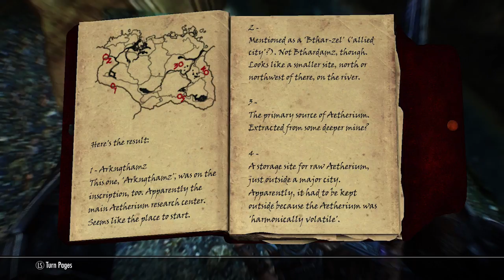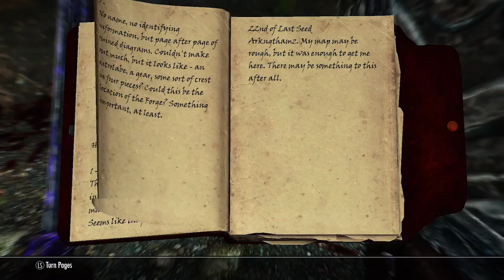Aetherium (Skyrim #128)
Glowing blue metal, seems totally safe to pick up

►My Set-Up◄
GFX Card: Nvidia GeForce 980 4GB
RAM: 32GB DDR4
Processor: i7 5820K 3.3 GHz
Mic: Audio Technica 2035
Headphones: Razer Blackshark
Recording Program: Fraps
Audio Program: Audacity
Editing Program: Adobe Premiere Pro CS5.5